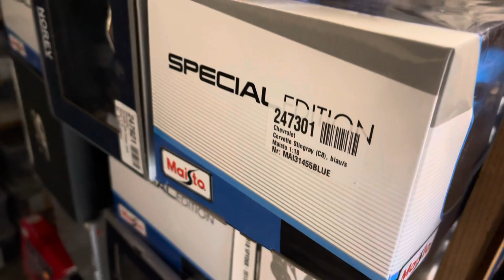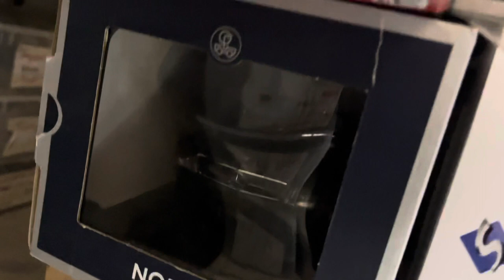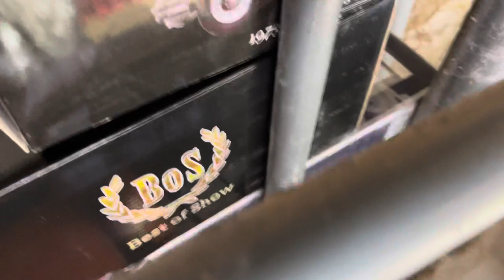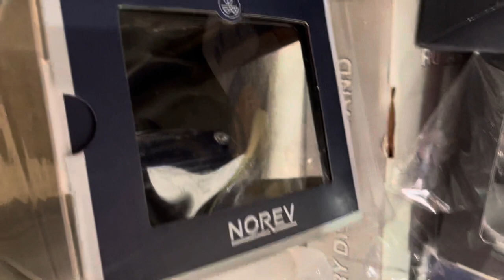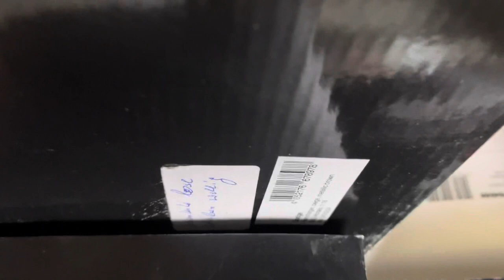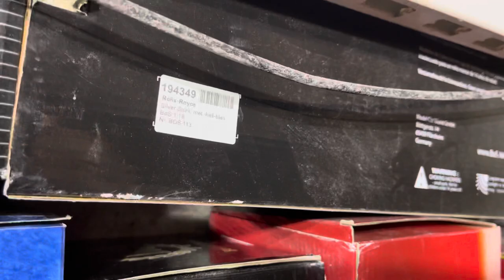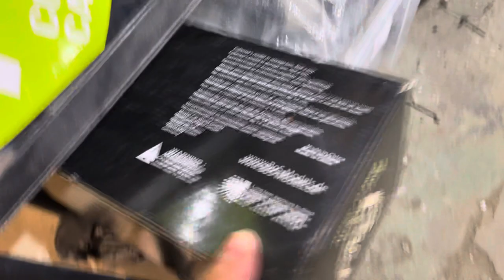Schrottplatz Rundgang 9.4.2022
Viel Neues auf dem Schrottplatz.